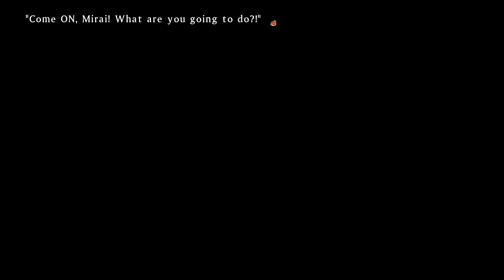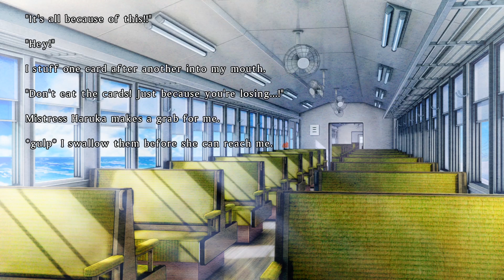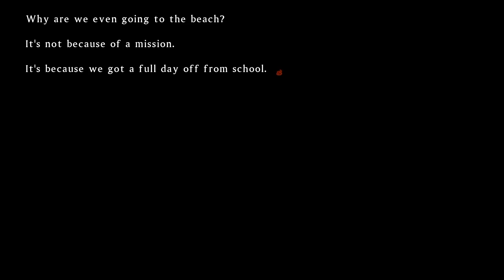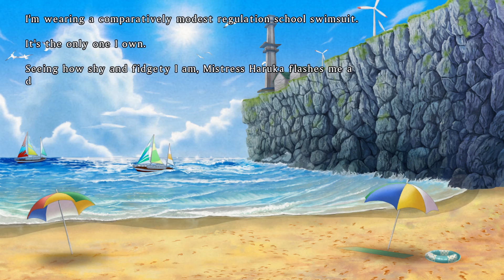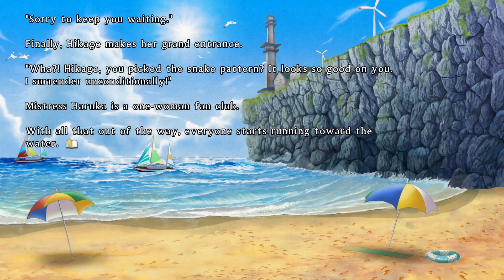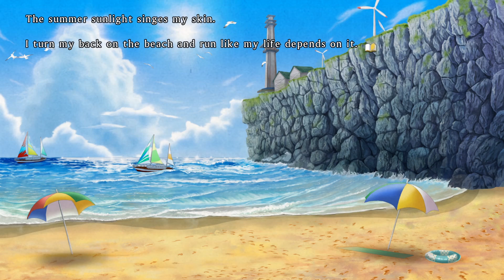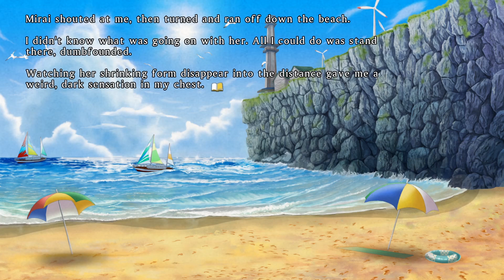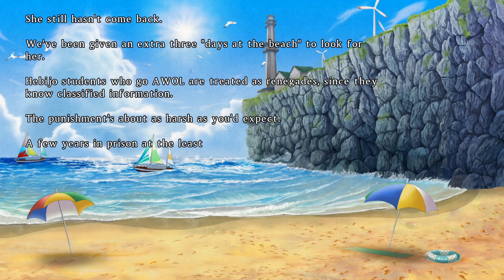Mirai is a confusing...character | Senran Kagura Burst Re:Newal Ep. 25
Mirai...was a bit surprising this time around. glad we're done with that though...

Community Links!